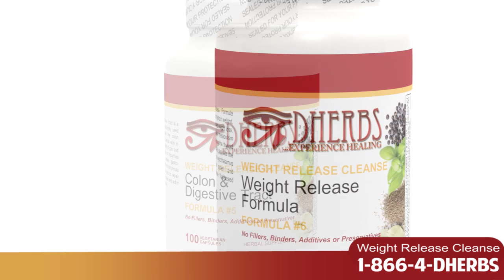DHERBS Weight Release Cleanse - DHerbs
DHerbs - DHERBS Weight Release Cleanse.